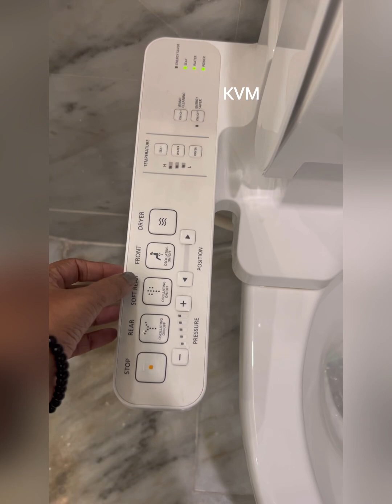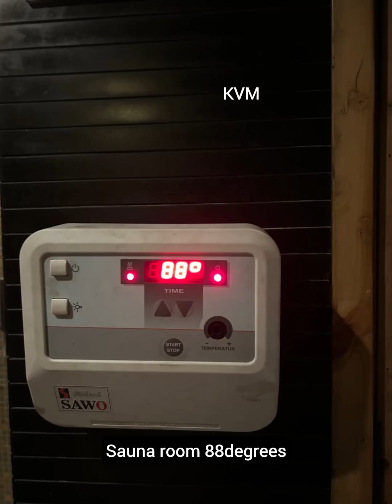May12 തൊട്ട് May26വരെ ഉള്ള ജീവിത നിമിഷങ്ങൾ കോർത്തിണക്കി ഇങ്ങനെയാക്കി